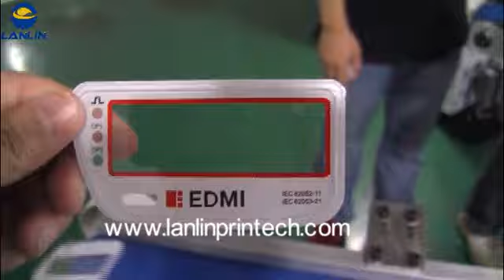A320 Fully Automatic CNC Controlled 3 Color Universal Flat Surface Screen Printing Machine